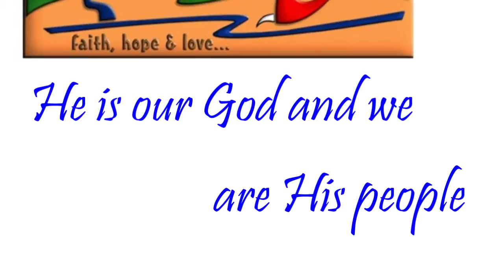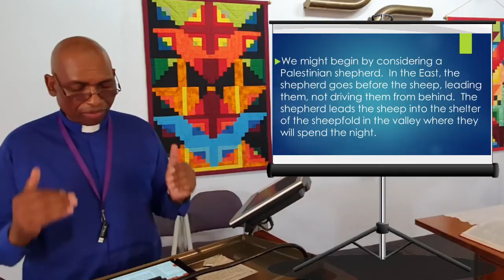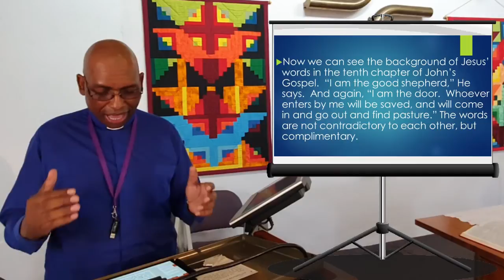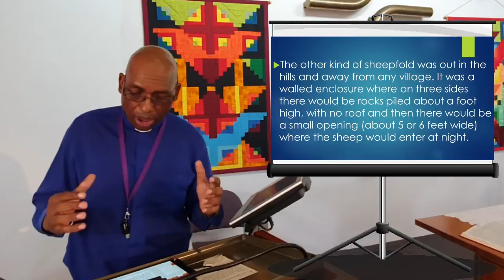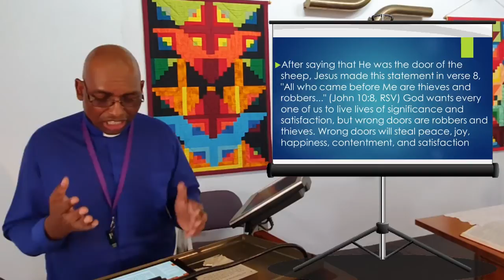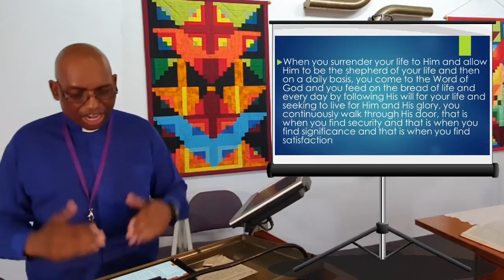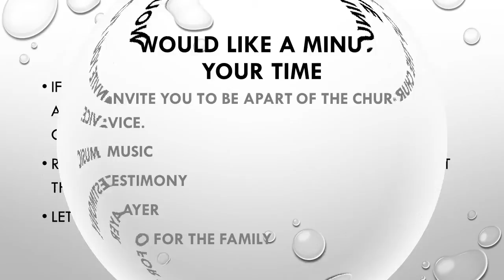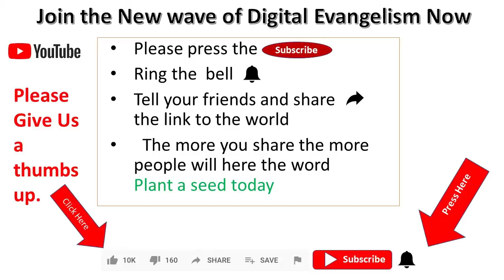03 May - "Which Door Should I Take?" - Rev Johnson Makoti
Rev Johnson talks about the Great Shepherd, found in John 10:1-10 - the only true gate by which we may enter into full and abundant life.

Contributors (in order of appearance):  B. Makoti, B. Cooney, Rev J. Makoti
Publishing:  Pastor C. Guise